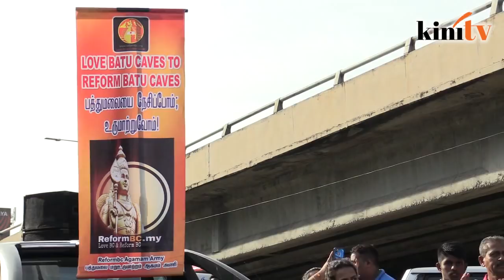'Save Batu Caves Temple' rally ends after fracas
A gathering organised by Hindu Agamam Ani Association outside the Batu Caves Sri Mahamariamman Temple ended today after a commotion broke out between the organisers and supporters of the temple committee.

The Hindu Agamam Ani Association had organised the gathering to call for the 'saving' of the Batu Caves temple by registering its temple committee under the Registrar of Societies (ROS) and to reform its management.

Sri Maha Mariamman Temple Dhevasthanam chairman Tan Sri R. Nadarajah said that the temple committe had nothing to hide and conducted the temple affairs transparently and said that the organisers could meet him and the temple management to clear the air over any issues.